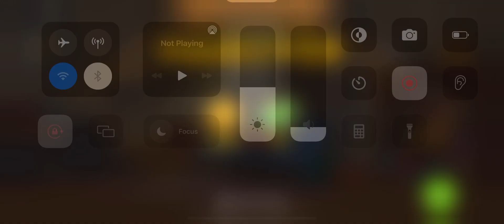Project Makeover Level 53